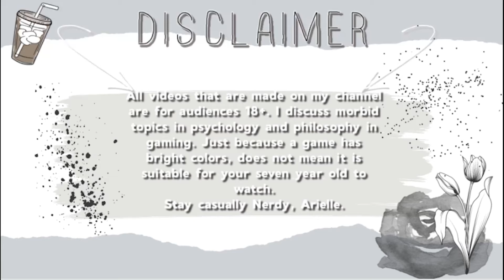Is Back For Blood Good, Or Just Overhyped?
hope you all enjoy the video! I just noticed there is a typo in the word access in the beginning, sorry about that everyone.

💕My Co-host Shass!
💻Computer Specs
CPU fan: Dark Rock Pro 4 250W TDP
CPU: AMD Ryzen 5000 Series Processor
Motherboard: ASUS Tuf Gaming B550-Plus
RAM: 64 GB  XLRB Gaming 00R4
Power Supply: Game Max RGB Power Supply Unit 750W
3TB Of Storage